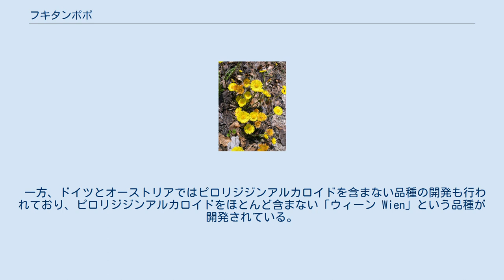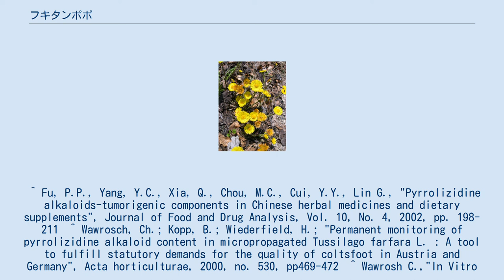フキタンポポ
フキタンポポ（蕗蒲公英、学名：Tussilago farfara）はキク科フキタンポポ属の多年草。
フキタンポポ属は本種一種のみである。
英語名の「コルツフット」でも知られる。
 原産は中国〜ヨーロッパ。
日本へは明治時代に渡来した。
 花期は1〜3月。
タンポポに似た黄色い花を咲かせる。
また、開花後に出る葉がフキに似ていることが、フキタンポポの和名の由来となっている。
全体の姿がフクジュソウを思わせるためか、正月向けの花として園芸店で販売されることも多い。
 蕾は款冬花（かんとうか）という生薬で、鎮咳去痰作用がある。
欧米でも古代ギリシャ時代から薬用として用いられてきた。
しかし、近縁種であるキオン属同様に肝毒性が強いピロリジジンアルカロイドを含んでいることが判明したため、ドイツでは発売禁止となった。
 一方、ドイツとオーストリアではピロリジジンアルカロイドを含まない品種の開発も行われており、ピロリジジンアルカロイドをほとんど含まない「ウィーン Wien」という品種が開発されている。